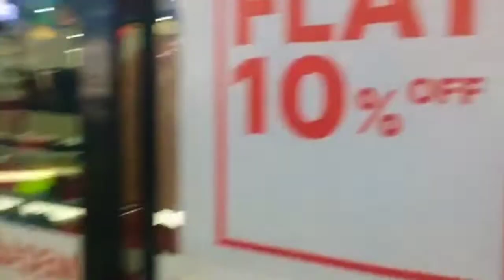happy new year (2022)